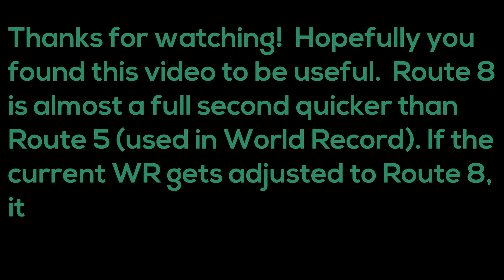Through Hell Digger Route Comparison - NEW ROUTES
Hey guys it's Paris here! I know I haven't really been active lately but I got on and found this video I was going to post last week.

This video compares 8 different digger routes for Through Hell's ending.  I was very surprised how much faster some of these were than the route used in the current WR.

INFO:
Note: there is not a timer because a) it is annoying to have 90 screenshots on my editor panel, b) I timed each route based on the frames in my editor, c) the only reason I even use a timer in my DE runs is to show that I'm not making up some time.